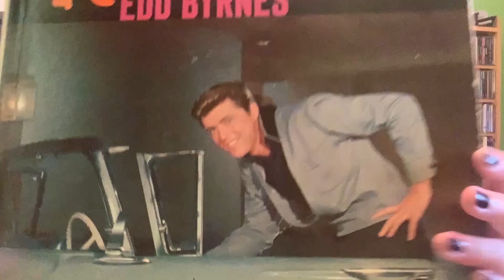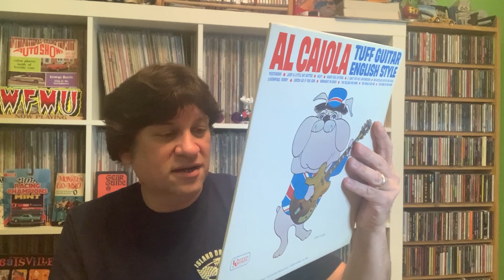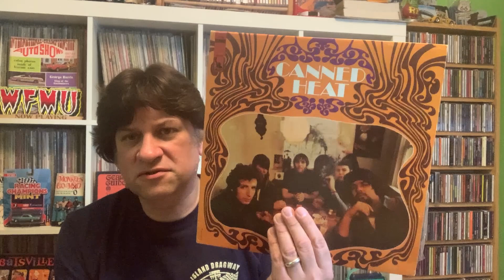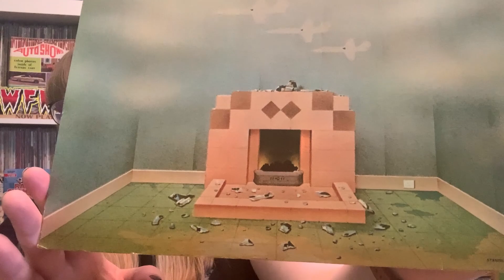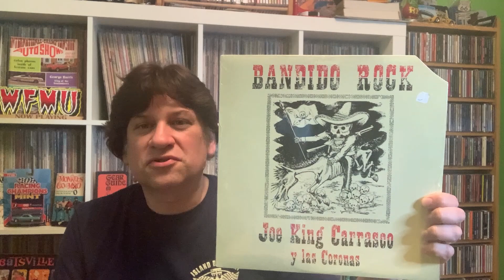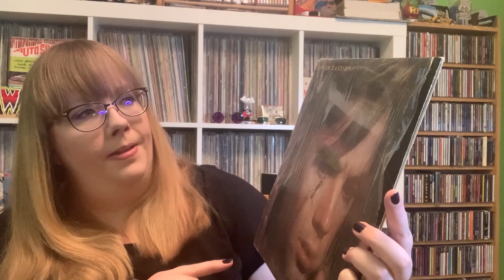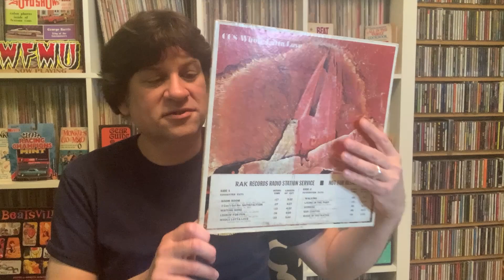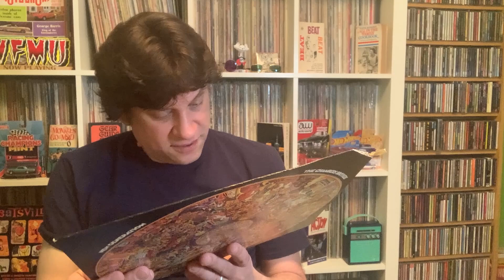So I Married A Record Collector: Video 6 (By - Ch)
Join JT & hideelee as they continue the journey through the record collection.  This time, we've made it to the C's with By through Ch section.  hideelee considers Shaun Cassidy, and JT only has one Captain Beefheart album on vinyl???